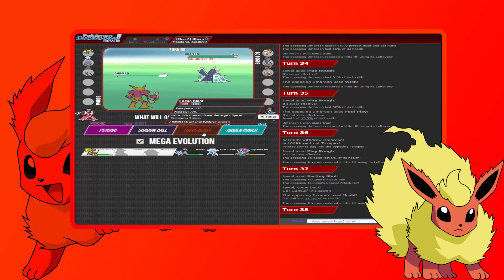Buddy League Season 2 Week 2 vs. BC The Comback is Real?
Here is week two of season 2 of the Buddy League.  Can we redeem ourselves after last week.  Who knows?  Sorry for no commentary but I forgot to hit the record button to record my audio.  Hope you enjoy!!!